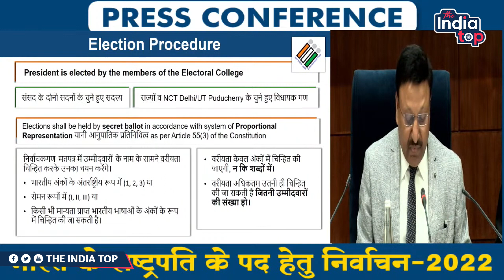राष्ट्रपति चुनाव की तारीख का हो गया ऐलान, जुलाई में राष्ट्रपति रामनाथ कोविंद का हो रहा कार्यकाल पूरा